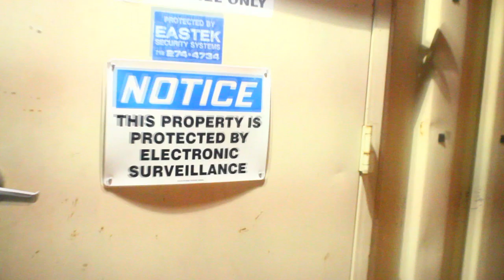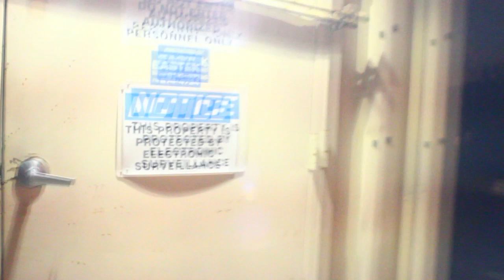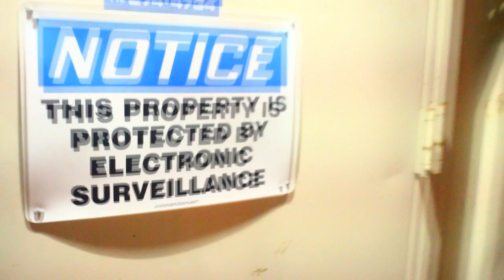#13 la maldición de pantanillo (módulo x-21 (música para tele-visores))